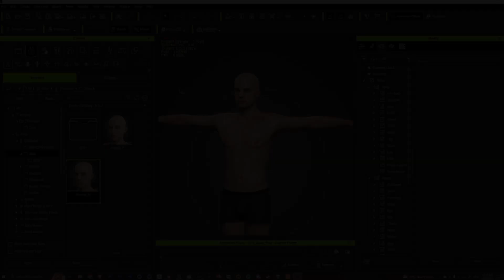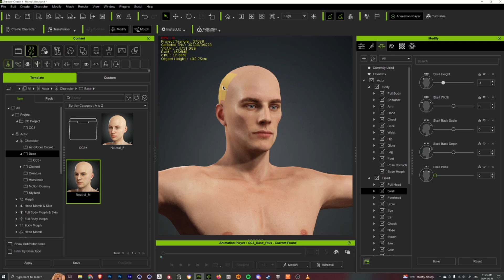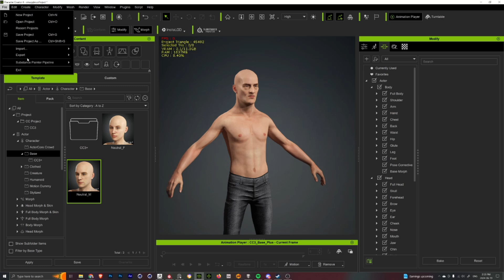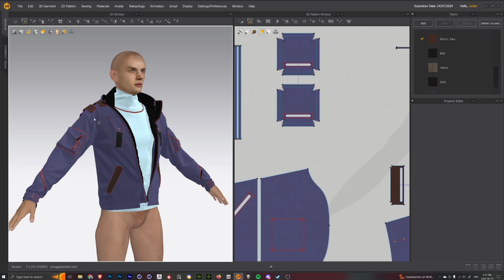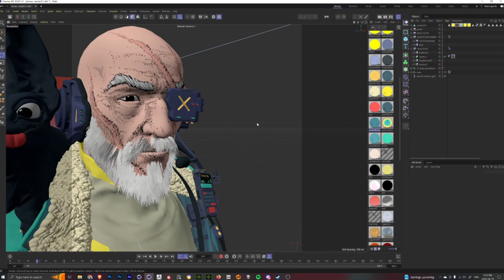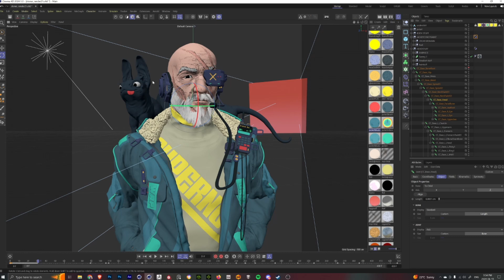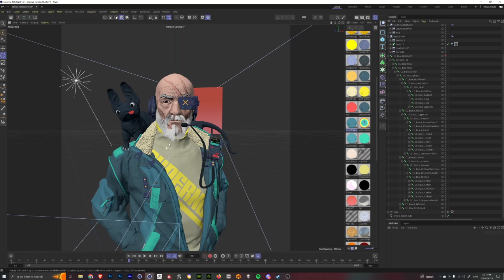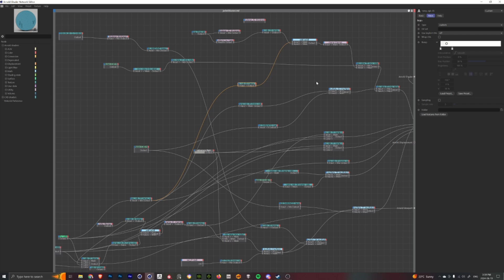Design Stylized Sci-Fi 3D Characters Using Character Creator 4 & Cinema 4D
Hey Guys! I recently collaborated with @reallusion  to bring you guys a character breakdown of how I make my stylized characters!